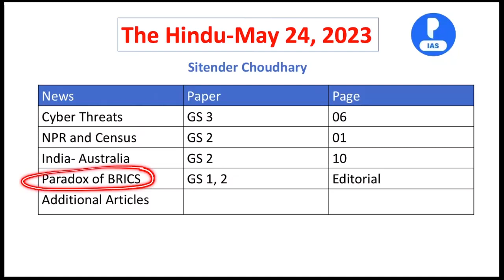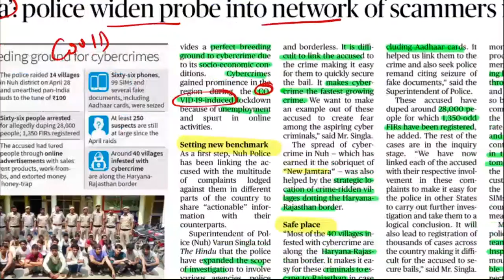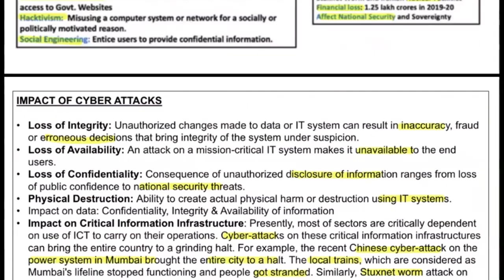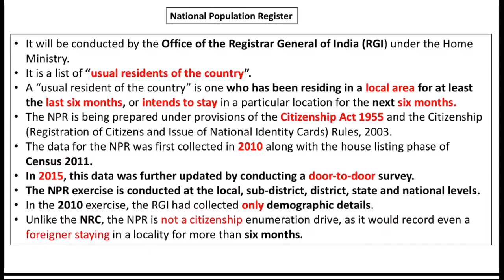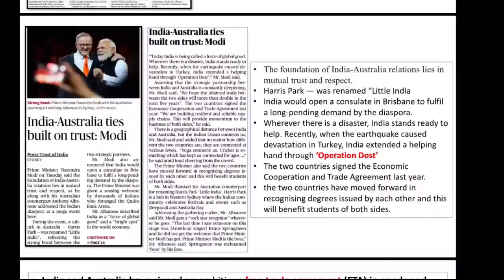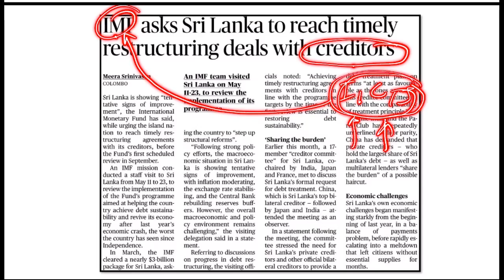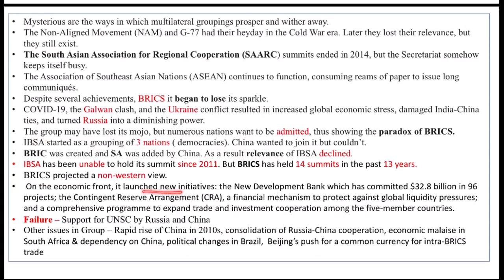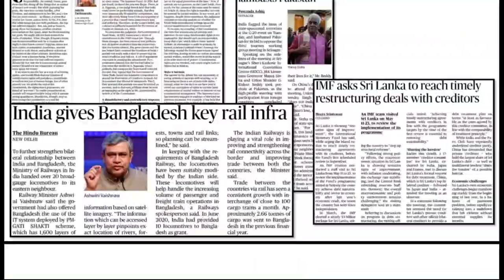The Hindu: Daily News Analysis for Civil Services Exam | 24 May 2023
Check other courses - ias.prepp.in

The Hindu: Daily News Analysis for Civil Services Exam | 24 May 2023 | Current affairs for UPSC 2023

Introduction 00:00
Cyber Threats GS 3 04:25
NPR and Census GS 2 13:15
India-Australia GS 2 22:16
Paradox of BRICS GS 1, 2 30:37
Additional Articles